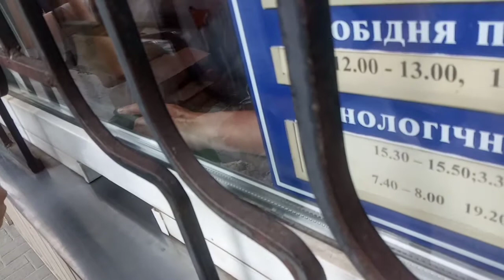бесконтактная оплата пригородных разовых билетов и месячных проездных Укрзализныця